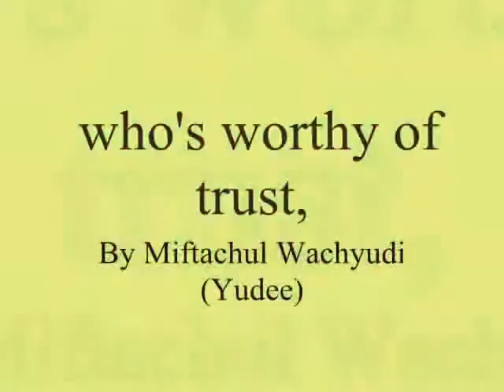who's worthy of trust,